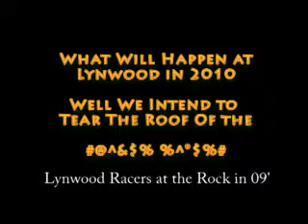Lynwood 2010 Season Promo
Lynwood R/C Dragway 2010 Season Promo video. Get Ready to Run at the
Wood